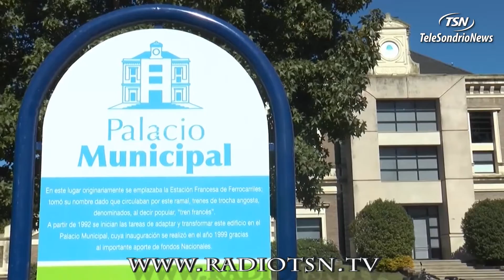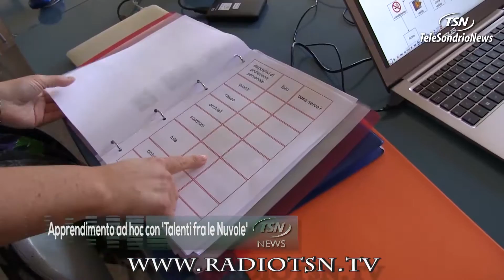TG MERCOLEDI 22 06 2016